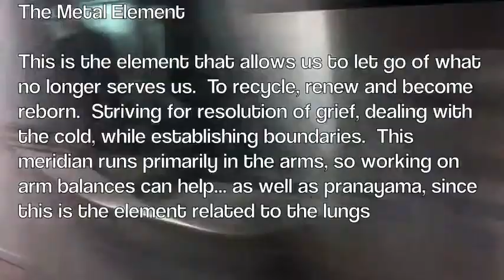Yoga Metal Element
This video is about the Metal Element.  This element is about processing all that you learned and letting go of that which no longer serves you.  It is related to the lungs, and the season of Autumn.

For many letting go of fear is key.  Practicing pranayama to awaken the lungs and arm balances is a great way to get energy flowing through the Lung Meridian. Perhaps you may want to offer the fears, the grudges, the grief, or whatever specifically no longer serves you, towards whatever you are doing in your yoga practice.

Ironically since the Lung Meridian runs in the arms, I also find a challenge for Inversions due to remnants of past fears from injuries related to many accidents that affected my upper body.  I forced myself to let go of these fears and surrender to the practice.

Practice with a wall at first, find a teacher to spot you if you need & enjoy your practice!!!

Peace & hugs,
Ambria